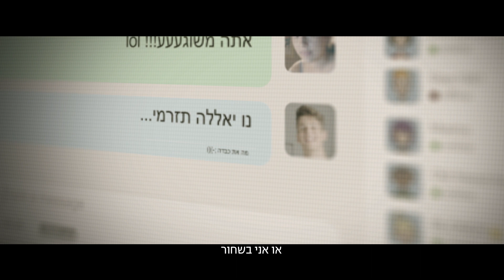חדר משלי - ארקדי דוכין, אדם, אגם בוחבוט, איתי לוי ועדן פינס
מילים ולחן: ארקדי דוכין
עיבוד והפקה מוסיקלית: שמוליק נויפלד ואורי ברינקר
מאסטרינג: רונן הלל
שירה: ארקדי דוכין, אדם, אגם בוחבוט, איתי לוי ועדן פינס.

הוקלט ומוקסס ע"י שמוליק ואורי באולפן של Noifeld Handmade music
נובמבר 2018

נגנים:
תופים: קרן טפלברג
באס: אורי ברינקר
פסנתר: שמוליק נויפלד
סינטיסייזרים מקלדות וצעצועים שונים: אורי ברינקר ושמוליק נויפלד
קולות: ארתור כץ, שמוליק נויפלד ואורי ברינקר

הפקה: לפ"מ
אסטרטגית קמפיין: משה קלוגהפט
חברת הפקה: יורם הפקות
במאי הקליפ: עמית דקל
צילום סטילס:   אריאל ואן סטרטן
בימוי אילוסטרציות:   ליאור הר-לב
קראטיב:    ירון תגר, יגאל חזן
עיצוב עטיפה:   שוקי דוכובני

הפקת מערך יח"צ:   עינת אמה שמיר

מילים:
יש לי חדר משלי
ובחדר יש אור
זה כרגע לא אני
או אני בשחור.

זה נמשך כמעט שבוע
או כבר כמה ימים
אם תשאל אותי מדוע
זה עמוק בפנים.

תתגבר תתגבר
כך אומר לי הקול
להיפגע וליפול
כל אחד יכול
לכולנו מותר
להיות חלשים
רק לא לאטום אזניים
לא לעצום עיניים
לא לעזוב ידיים
גם בימים קשים
אפילו בימים קשים.

ובו אני נח
כמה כל זה ימשך
כמה שמוכרח.

בינתיים זה שבוע
זה עמוק בפנים.

תתגבר תתגבר...

והחדר מנותק, ריק ושחור
הם צחקו כל כך, עד שכיבתי את האור
קו הרשת נמחק, נחצו הגבולות
זה בכלל לא משחק, זה למות או לחיות